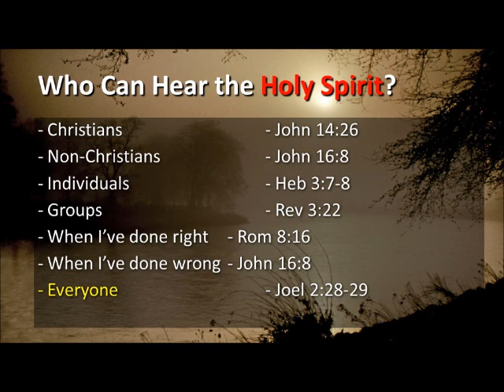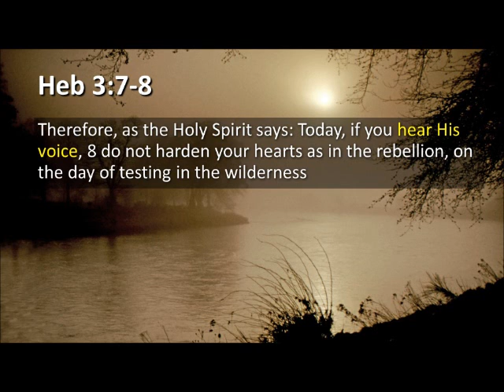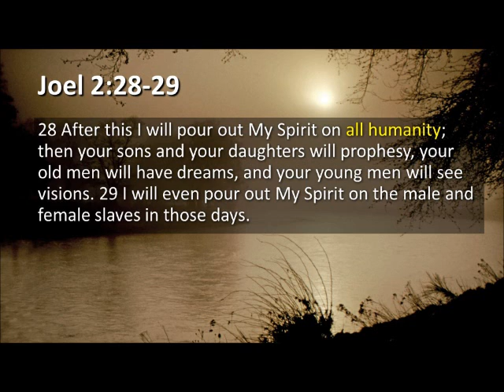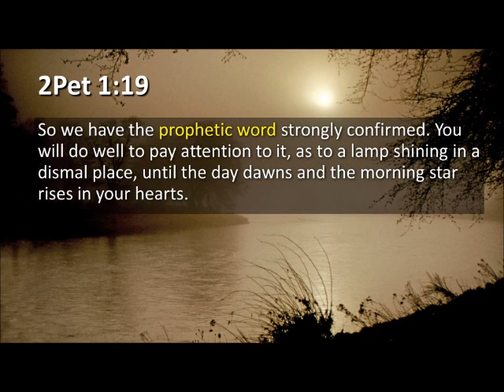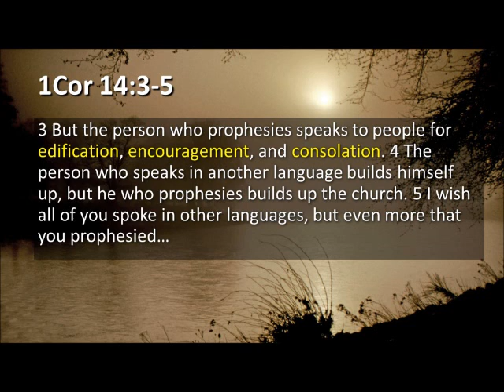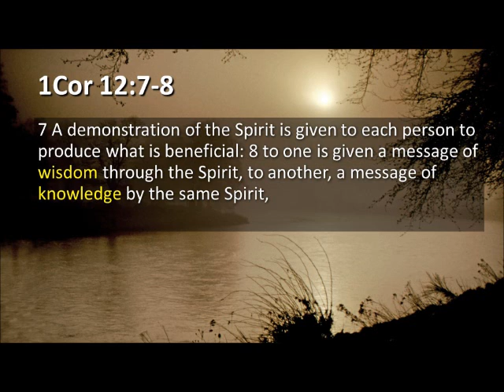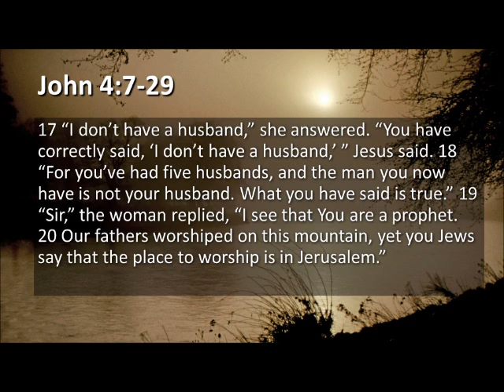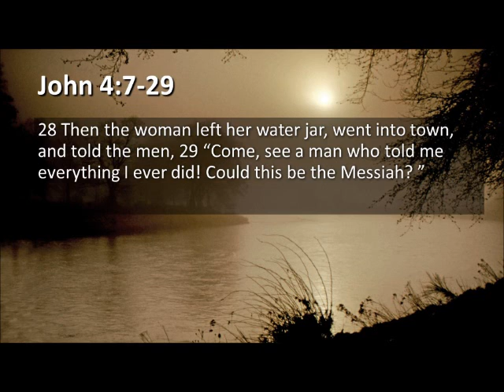Demystifying Prophecy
What do you think of when you hear the words Prophet or Prophecy? Jason Klassen gives a basic understanding of the prophetic. (Oct. 20, 2019)